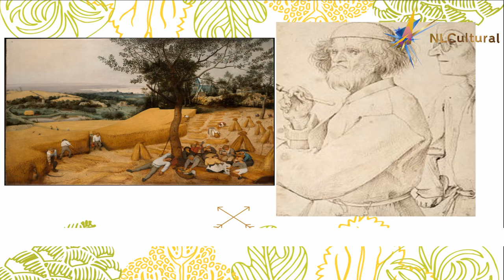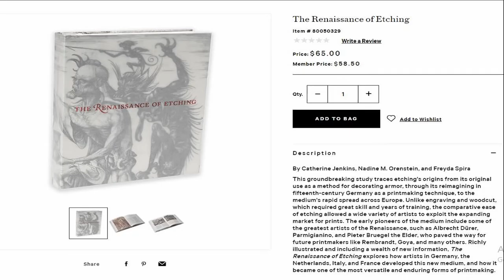The Harvester By Pieter Bruegel the Elder The MET 150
The Harvesters
1565
Pieter Bruegel the Elder Netherlandish

 On view at The Met Fifth Avenue in Gallery 625

In this work, the viewer is transported to a hot summer day in the Netherlands. It belongs to a series, commissioned by the Antwerp merchant Niclaes Jongelinck for his suburban home. The cycle originally included six paintings showing the times of the year. Apart from The Harvesters, which is usually identified as representing July–August, four other paintings of the group have survived (now in the Kunsthistorisches Museum, Vienna, and Lobkowicz Collection, Prague). Bruegel’s series is a watershed in the history of Western art. The religious pretext for landscape painting has been suppressed in favor of a new humanism, and the unidealized description of the local scene is based on natural observations.